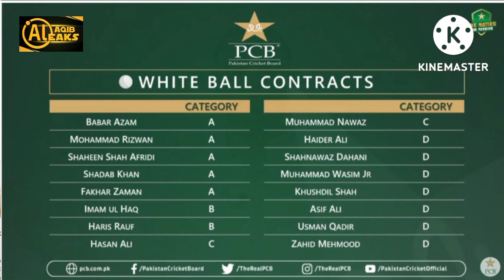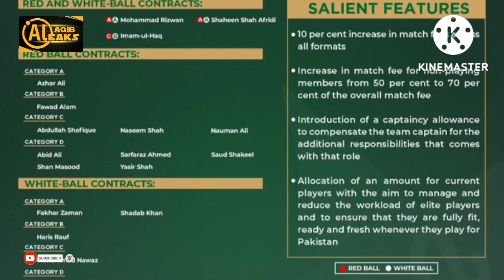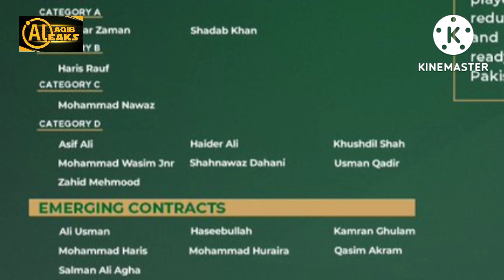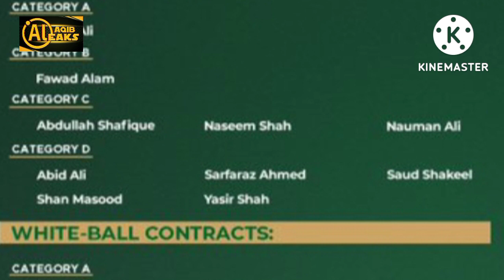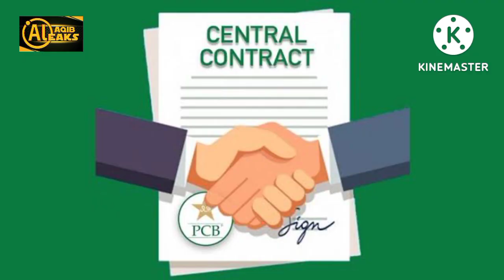PCB announced central contract 2022-23 | monthly salary of players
Pakistan Cricket Board announced men`s central contract for 2022-23 season. Babar Azam, Muhammad Rizwan & Shaheen Afridi stolen the central contract show by passing all limits and achieve A category in both red and white ball cricket. Hasan Ali & Imam Ul haq is also included in both categories.
There are some prominent names which are missing in central contract and dropped.
Some players receives favor by Chief selector.
PCB decides to give increment to players. Cricket board open the bank door for players. Details you can watch in video.